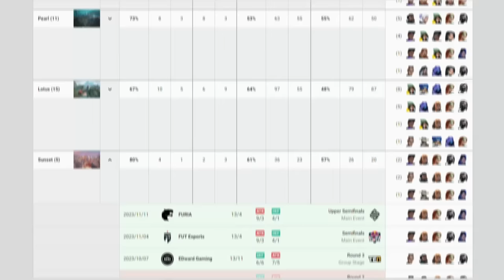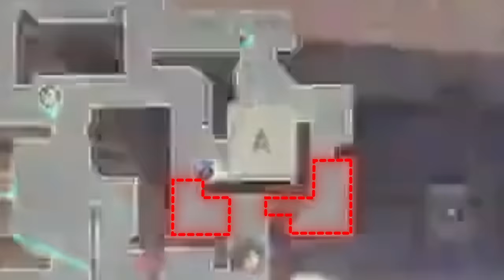Cloud9 BIRTHED The NEW Sunset Meta! - Pro VALORANT Breakdown | C9 vs. FUT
00:00 Intro
01:49 Round 0-0 - Double Dive Disaster
04:34 Round 1-0 - Forcing the Issue
07:37 Round 1-1 - Do You Really Need Backsite?
10:46 Round 1-3 - At the Buzzer!
13:33 Round 2-3 - Patience Makes Perfect
17:22 Round 2-5 - Switching Sides!
19:55 Round 2-7 - New Astra Buff is Nuts
22:02 Round 3-11 - Please Pressure This Area!